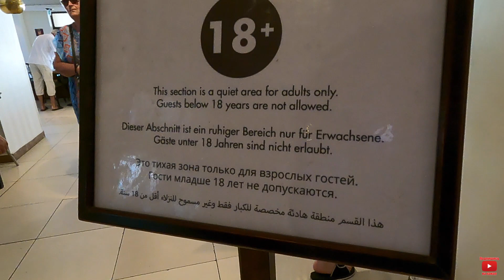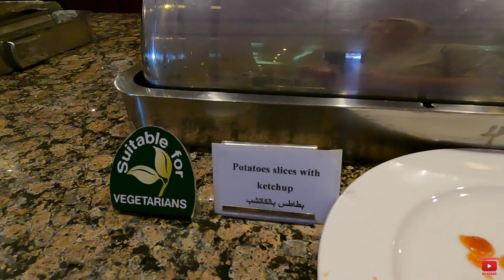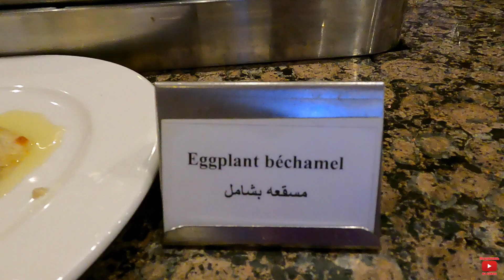Египет 🇪🇬. Шведский стол уже не тот? Steigenberger Aqua Magic 5* Хургада. Отдых в Египте🇪🇬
✈️🌍🌴 Присоединяйтесь к сообществу в Viber:
Чат для Путешественников
Делимся опытом, мнением про отели. Египет \ Турция
Добавляйся по ссылке и приглашай Друзей !
Часто слышим мнение что Шведский стол в Египте уже не тот который был до короны!
Вашему вниманию обед в отеле Steigenberger Aqua Magic 5*/ Штейгенберг Аква мэджик 5*. Шведский стол в Египте 2021.
Отдыхать будем в Хургада отель Steigenberger Aqua Magic 5*/ Штейгенберг Аква мэджик 5*. Отель Steigenberger Aqua Magic 5* является одним из лучших отелей в Хургаде. Сколько стоит виза в Хургаду ?
Отдых в Египте 2021. Обзор курортов Египта, Красное море, Египет 2021. Нюансы отдыха в Египте для граждан Украины. Отправились в новое путешествие в Египет, Египет 2021 Хургада. Какие документы нужно иметь для посещения Египта. Быстрое прохождение всех процедур в аэропорту Хургады, Египет. Особенности отдыха в Египте 2021, Какой курорт в Египта лучше? Обзор пляжей Хургады. Что можно купить в Египте. Интересные места в Египте. Цены в Египте. Обзор курорта Хургада.